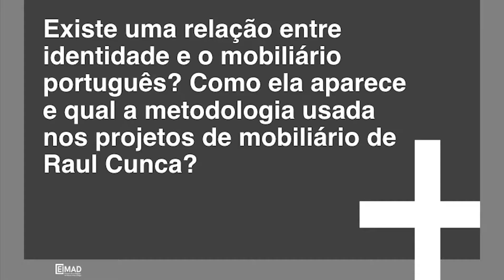A procura da identidade portuguesa no mobiliário em cortiça de Raul Cunca – um caso de estudo.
Carla Paoliello de Lucena Carvalho
6º EIMAD / 6th EIMAD
SESSÃO 2 / SESSION 2
22 FEVEREIRO / QUINTA  FEBRUARY 22 / THURSDAY
11:45
Abstract: This is a case study. We analyzed the cork furniture developed by  Raul Cunca, a professor at the Fine Arts Faculty at Lisbon University. The main aim was the search of Portuguese identity in the pieces of this designer. We verified the symbolic system that guides its making. The research method involved the reading of several texts. We also interviewed professionals and other actors inserted in the productive chain. Field visits were also carried out to understand the material chosen. It was possible to recognize his talent, to understand how the valorization of cork occurs, and to analyze the creative process of this important designer.